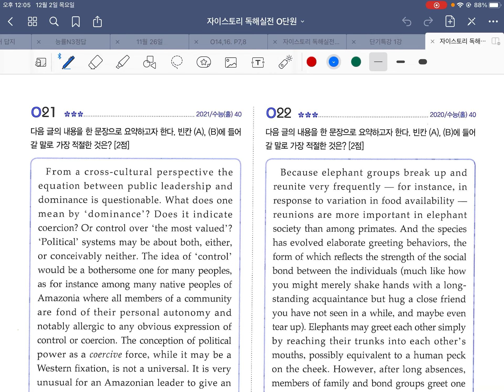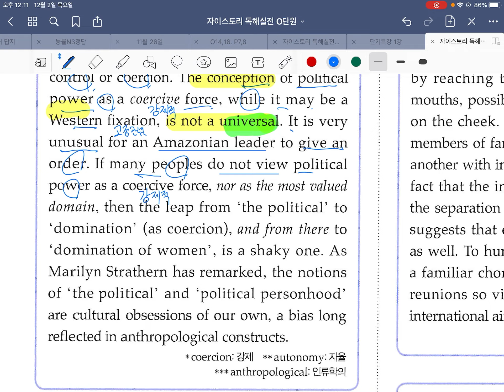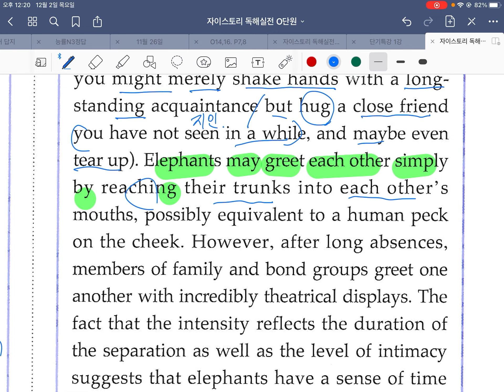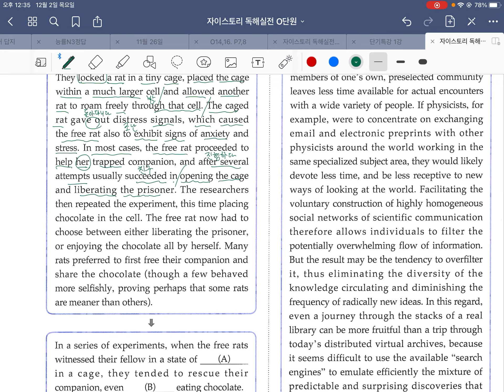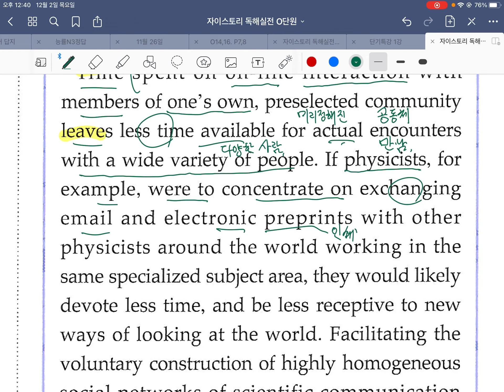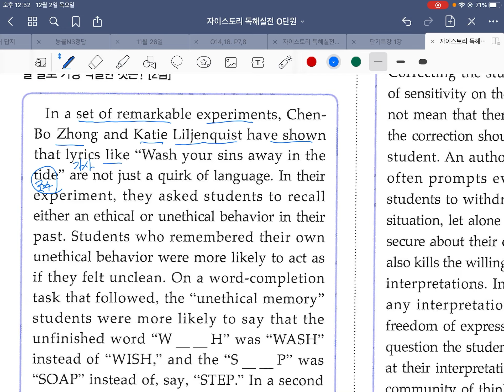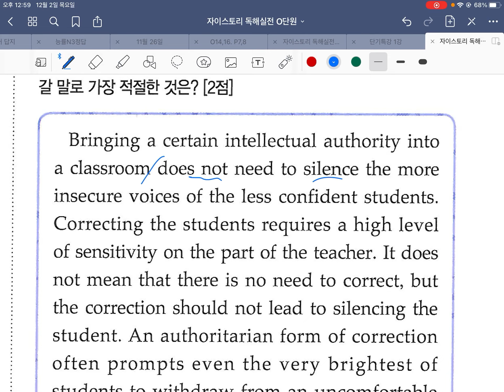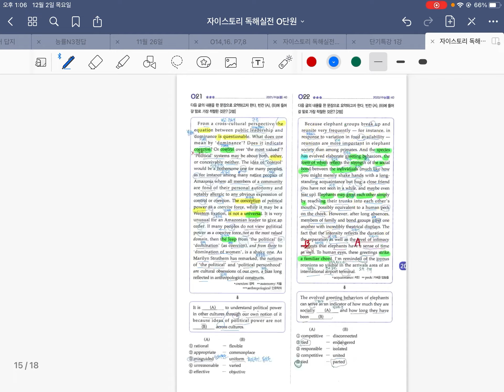해운대고2 자이스토리 독해실전 O21~26번